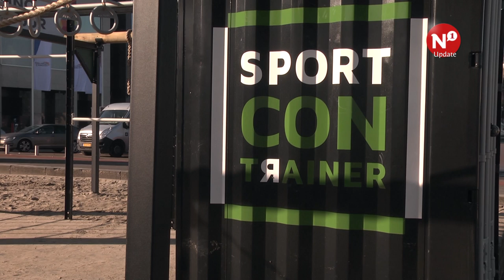Survivallen op Waalkade met speciale container